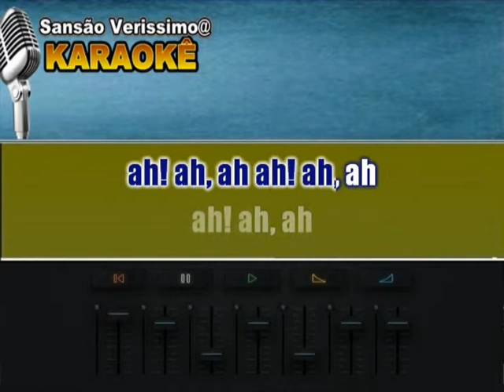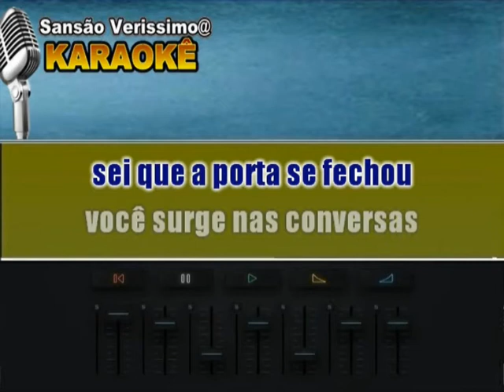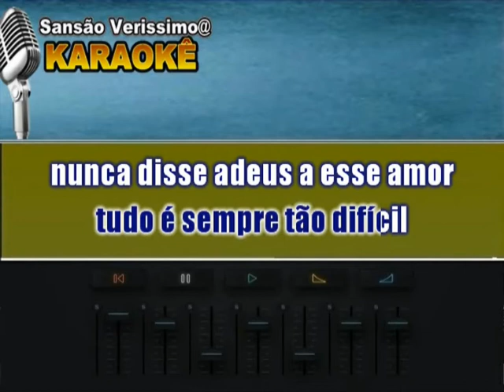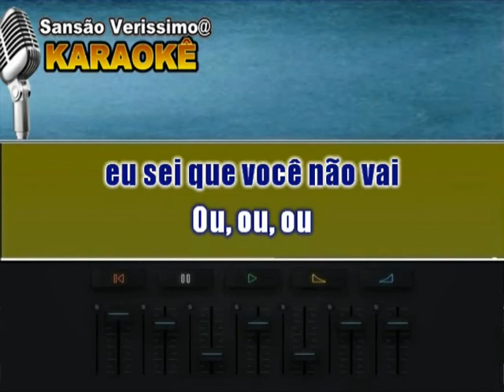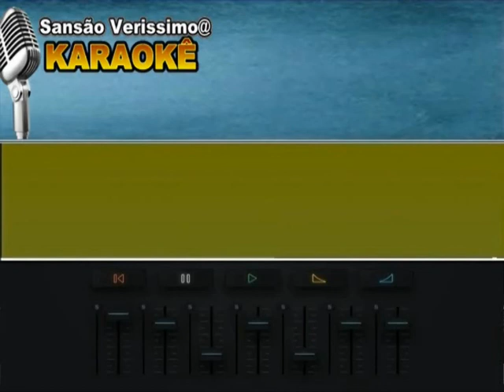Karaokê Patricia Marx Sei que você não vai Never Can Say Goo